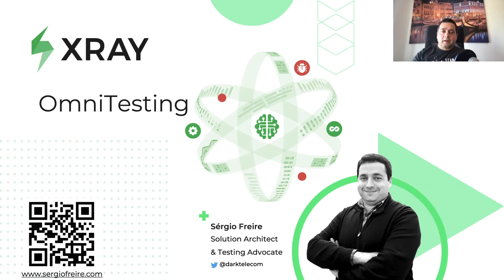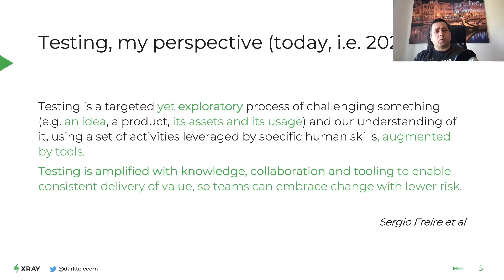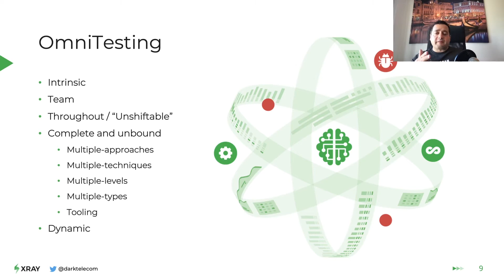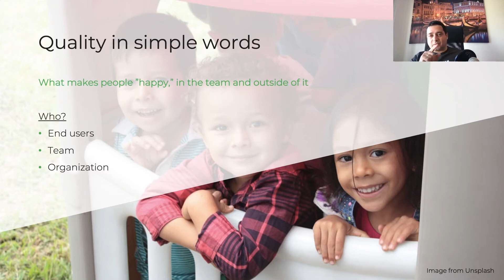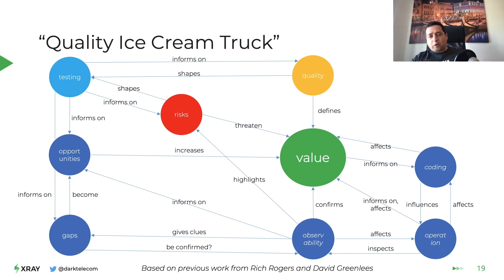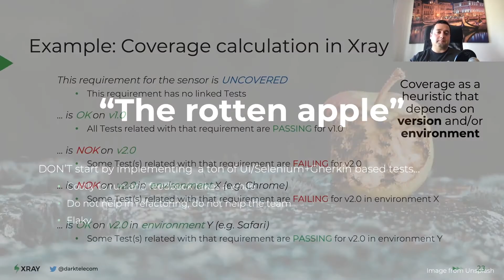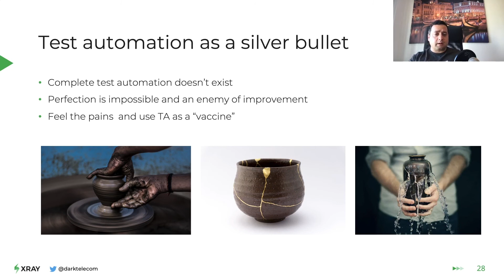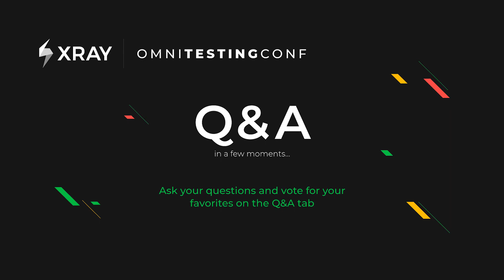OmniTestingConf 2021: Opening Session - Sergio Freire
👉 Watch OmniTestingConf 2021: Sergio Freire (Head of Solution Architecture at Xray) introduces the concept of OmniTesting, how test automation is connected, and what it means for modern software development.

OmniTestingConf by Xray is a free online event, where testers, developers and everyone on the software development lifecycle can come together to share new ideas, and different perspectives on software testing.

🚀 Xray is the leading Quality Assurance and Test Management app for Jira. More than 4.5 million testers, developers and QA managers trust Xray to manage 100+ million test cases each month. Xray is a mission-critical tool used by over 5,000 companies in 70 countries, including 137 of the Global 500 like BMW, Samsung and Airbus.

🔎 Start developing better software with Xray - Test Management.

Blog post: The complete guide to test automation: best strategies, frameworks & tools

Blog post: How to centralize test automation in Jira and Xray